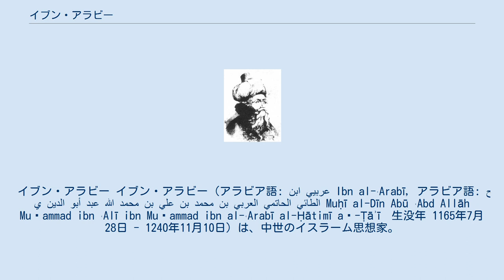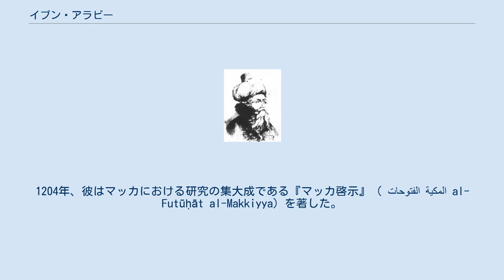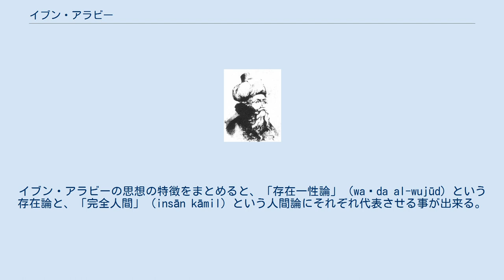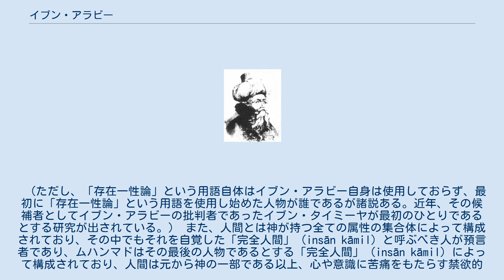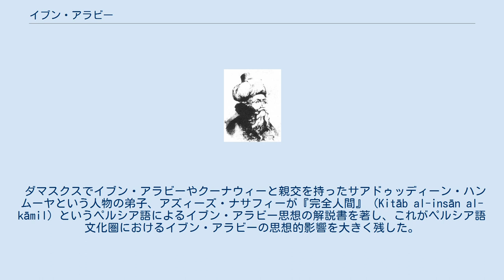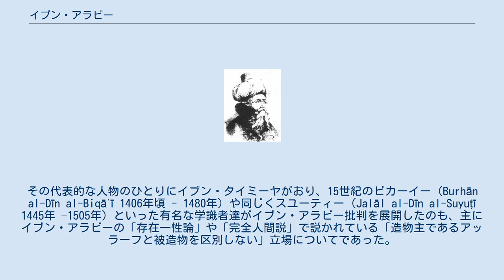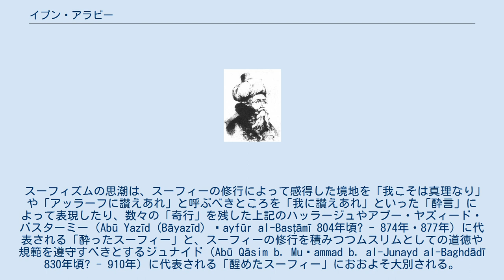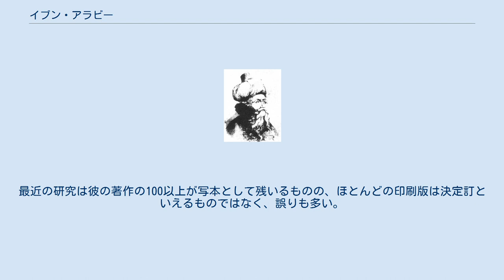イブン・アラビー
イブン・アラビー イブン・アラビー（アラビア語: ابن عربيي‎ Ibn al-ʿArabī, アラビア語: محي الدین أبو عبد الله محمد بن علي بن محمد بن العربي الحاتمي الطائي‎ Muḥī al-Dīn Abū ʿAbd Allāh Muḥammad ibn ʿAlī ibn Muḥammad ibn al-ʿArabī al-Ḥātimī aṭ-Ṭāʾī　生没年 1165年7月28日 - 1240年11月10日）は、中世のイスラーム思想家。
存在一性論・完全人間論を唱えてイスラーム神秘主義（スーフィズム）の確立に寄与し、後世に影響を与えた。
 イスラーム教徒のセビリア王国の支配下にあったアンダルシアのムルシアでアラブ系の名門に生まれる。
12世紀後半はセビリアの統治者であったムワッヒド朝のアブー・ヤアクーブ・ユースフ1世（在位：1163年 - 1184年）の治世であり、ユースフ1世は文化を重んじていたため宮廷にはイブン・ルシュド（アヴェロエス）やイブン・トゥファイルなどが集い、セビリアは当時を代表する文化都市のひとつであった。
 父アリーはイブン・ルシュドと親しく、後年主著のひとつ『マッカ啓示』での記述によるとイブン・アラビーがイブン・ルシュドと面会したのは15〜16歳の時であったといい、老齢であったイブン・ルシュドはイブン・アラビーの洞察力に驚いたという。
その後もイブン・ルシュドらとの交流は続き、1194年にイブン・ルシュドがコルドバで亡くなったときイブン・アラビーは30歳で、その葬儀に参列している。
青年期にセビリアで法学・神学・ハディース学を学ぶ。
その頃、病床にあった彼は幻視体験からスーフィズム（taṣawwuf タサウウフ、タサッウフ）を学ぶようになった。
以後の10年程をアンダルシア・マグリブ各地を遍歴して、スーフィー行者とともに修行した。
この時期にイブン・アラビーが教えを受けたスーフィーの師匠として、アブー・ジャアファル・ウライニー（Abū Jaʿfar al-ʿUraynī）、アブー・ヤアクーブ・カイスィー（Abū Yaʿqūb al-Qaysī）、サーリフ・アダウィー（Ṣāliḥ al-ʿAdawī）、アブー・ハッジャージュ・ユースフ（Abū al-Ḥajjāj Yūsuf）などがおり、ファーティマ・ビント・ムサンナー（Fāṭima bint al-Muthannā）、シャムス・ウンム・フカラー（Shams Umm al-Fuqarā'）といった女性スーフィー行者からも師として学んだことが知られている。
 イブン・アラビーはその人生の大部分を旅に費やしている。
ヒジュラ暦597年（1200年 - 1201年）にイブン・アラビーは夢告を受けてマッカ（メッカ）への巡礼を志して東方に旅立った。
1202年にカイロ、エルサレムを経てマッカ巡礼を果たした彼はそのまま同地に2年間滞在して、更なる研究に没頭する。
1204年、彼はマッカにおける研究の集大成である『マッカ啓示』（ الفتوحات المكية al-Futūḥāt al-Makkiyya）を著した。
 翌1204年、アナトリアを出てコンヤ、マラティヤの巡礼団を率いてきたマジュドゥッディーン・イスハーク（Shaykh Majd al-Dīn Isḥāq ibn Yūsuf）と出会い、イブン・アラビーの教説に感銘したイスハークの誘いを受けて、1205年にコンヤへの復路に同行することとなった。
その後も帰還の巡礼団とともにバグダード・モースルを経てイスハークの勧めもあってマラティヤに移住した。
この時期にルーム・セルジューク朝のカイホスロー1世がコンヤで復位（在位：1205年 - 1210年）し、イスハークがカイホスローの宮廷に招かれた際にイブン・アラビーも同時に伺候して謁見し、下賜品を授かった。
このマジュドゥッディーン・イスハークの息子が、後にイブン・アラビーの直弟子のひとりとしてイブン・アラビーの教説の流布に奔走したサドルッディーン・クーナウィー（Ṣadr al-Dīn al-Qunawī ）である。
翌年にもイブン・アラビーは近隣への旅を続け、エルサレム・カイロ・マッカなどを訪問し、1210年にはコンヤに再び戻った。
1212年にバグダードに赴...